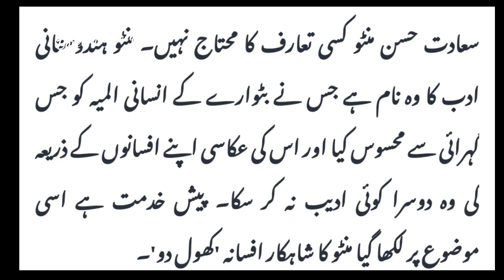Khol do Afsana by Saadat Hasan Mantu